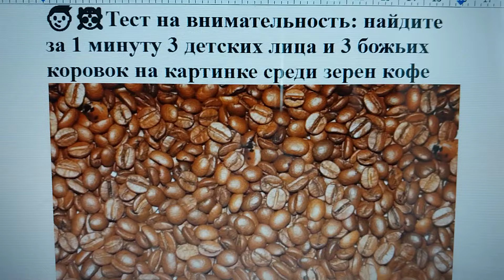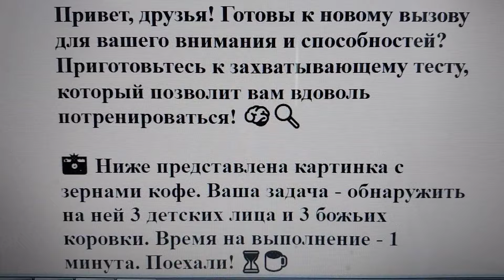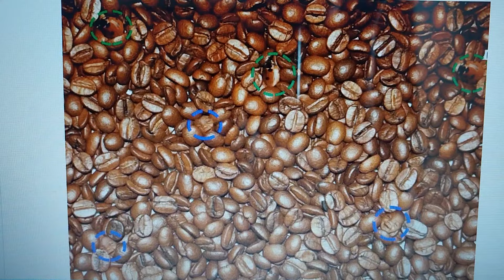👦🐞Тест: найдите за 1 минуту 3 детских лица и 3 божьих коровок на картинке среди зерен кофе ☕👀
Привет, друзья! Готовы к новому вызову для вашего внимания и способностей? Приготовьтесь к захватывающему тесту, который позволит вам вдоволь потренироваться! 🧠🔍

📸 Ниже представлена картинка с зернами кофе. Ваша задача - обнаружить на ней 3 детских лица и 3 божьих коровки. Время на выполнение - 1 минута. Поехали! ⏳☕

🌟 Будьте внимательны и не упустите ни одной детали! 🌟

👦🐞 Найдите всех детей и коровок? Отметьте их местоположение в комментариях! И, конечно же, поделитесь этим вызовом с друзьями, чтобы проверить их внимательность тоже! 💬🔍 Ответ - ниже.